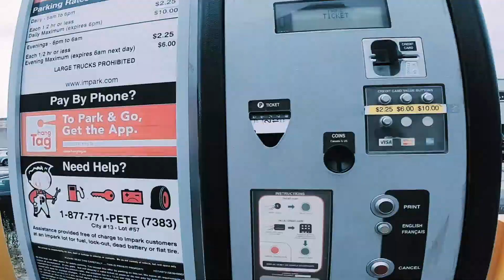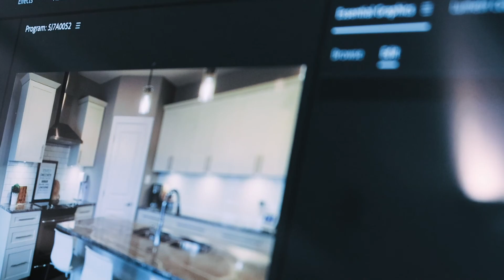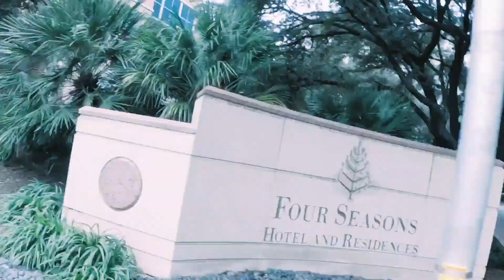WHO KNEW AUSTIN WAS SO EPIC! VLOG 19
VLOG

A little insight into our day to day. Locally owned RealEstate firm with Global reach
Serving London Ontario, Grand Bend, Bayfield, and Elgin and Middlesex Counties
Residential, Commercial+ Investing specialists💰

FOLLOW PRIME:
FOLLOW PRIME